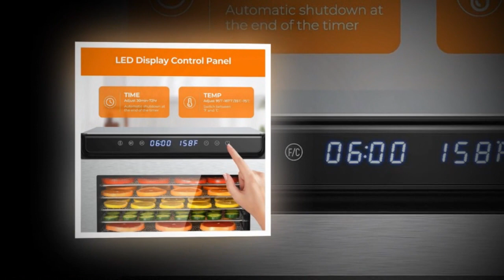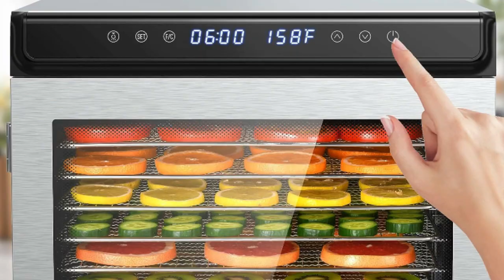Tiastar Food Dehydrator Machine, 8 Stainless Steel Food Dryers, 72H Timer and Temperature Control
Tiastar Food Dehydrator Machine, 8 Stainless Steel Food Dryers, 72H Timer and Temperature Control, Over-Heat Protection, 850W Dehydrators for Food and Jerky, Herbs, Meat, Fruit, and Dog Treats, Recipes Book Included, Silver.